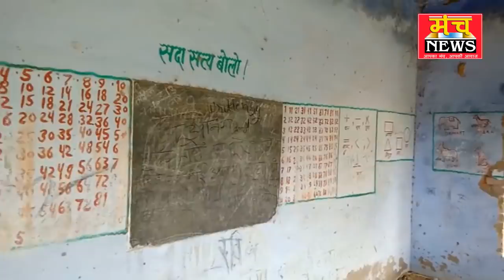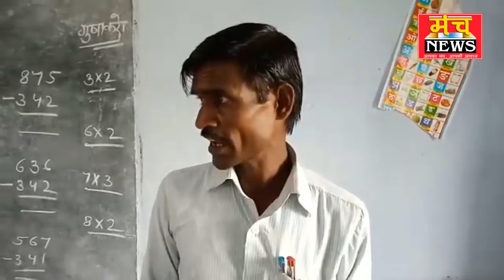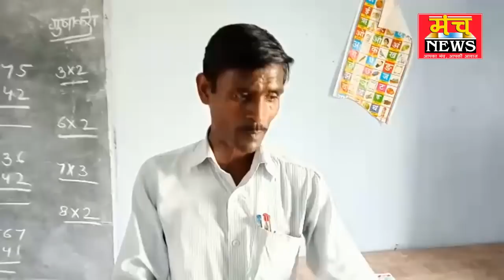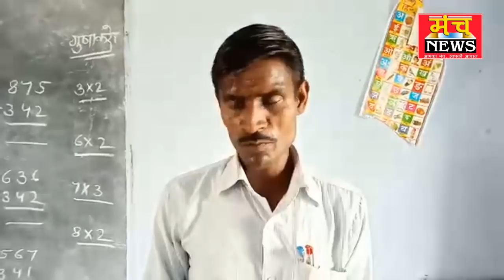प्राथमिक विद्यालय इरोली गूजर जहाँ पढ़ती है ! भेंस